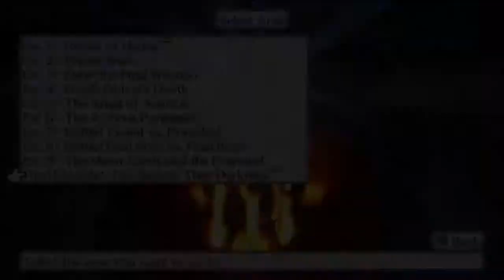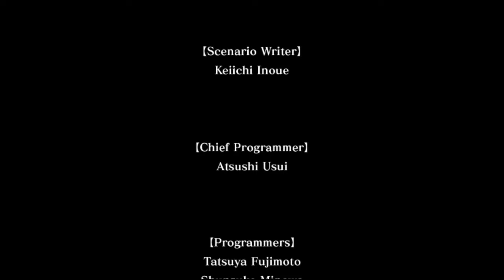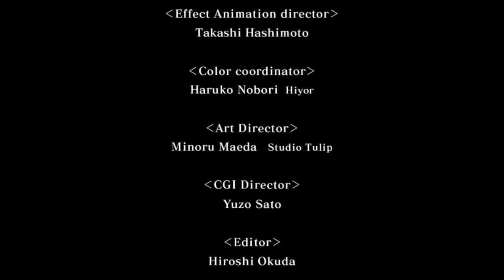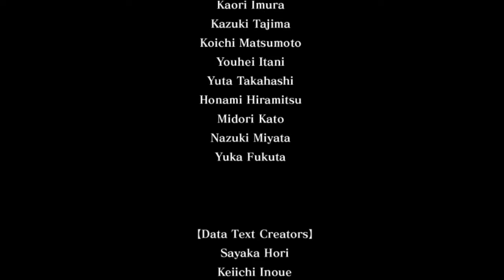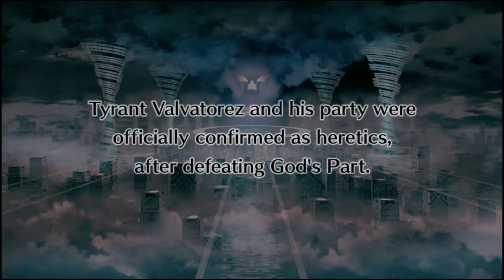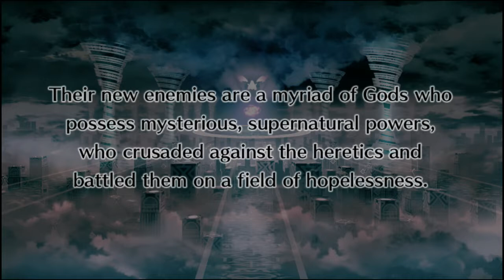Disgaea 4 - Armageddon Ending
In which the Disgaea gods are sore losers.

Ending:
Armageddon - Clear "Boiling Point" solo with a level 500+ Valvatorez. Then clear "Defying God".